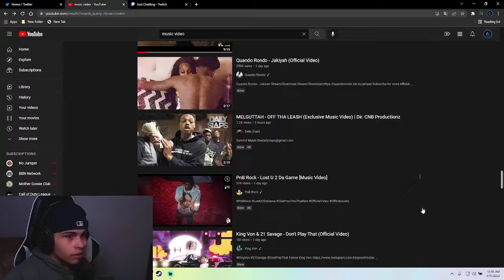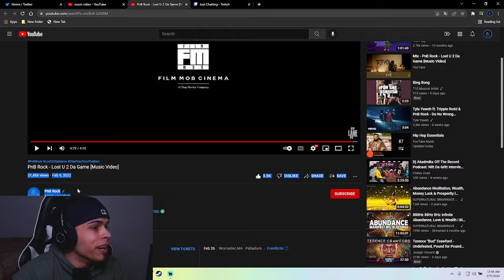THIS SONG IS DEEP!!💯 (PnB Rock - Lost U 2 Da Game)